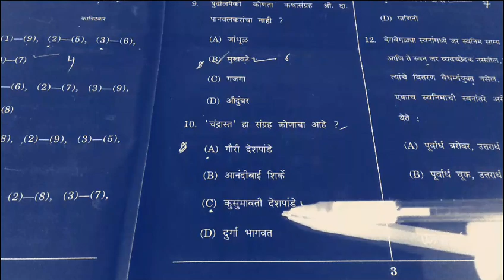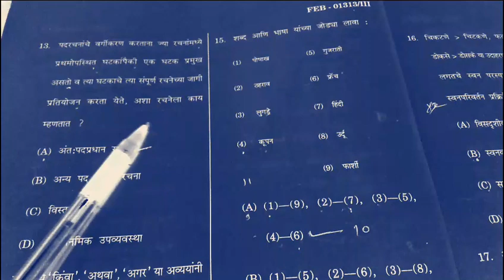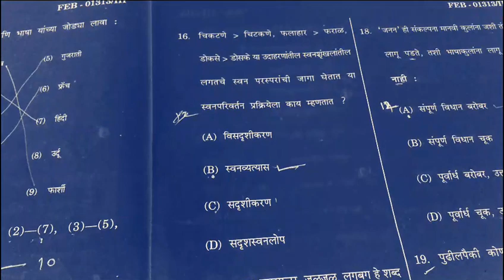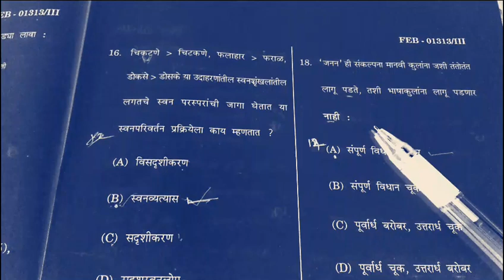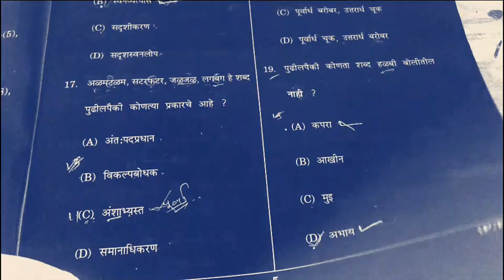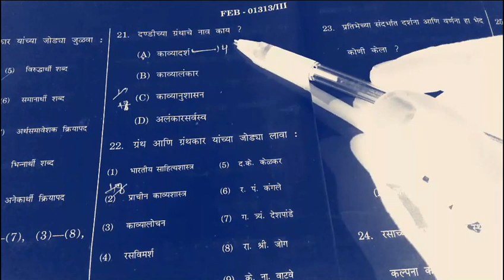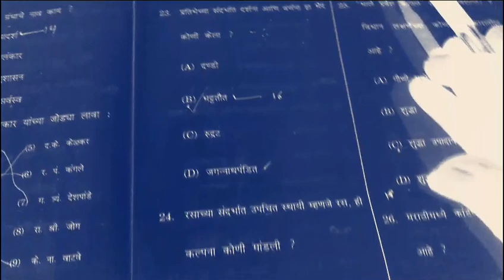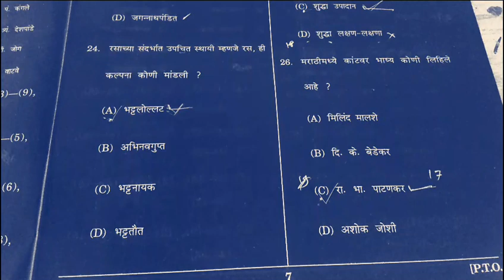सेटनेट भाषाविज्ञानबखरकविताचरित्र NET EXAM2020 MARATHI कथा कविता नाटक सरावप्रश्नपत्रिका नेट परीक्षा.